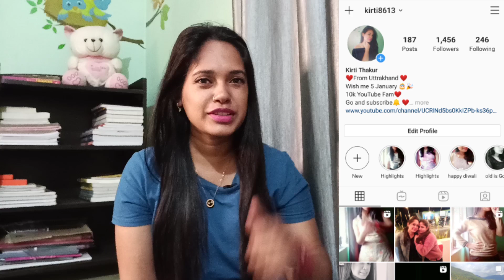MyMissAnand - बकवास Channel - Reply to Pagal Zone